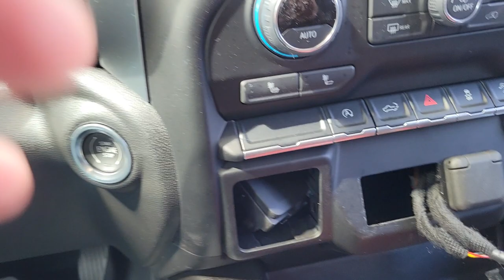2022 Chevy Silverado LTD Blank plate removal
Short video showing the removal of the blank plate on a 2022 Chevy Silverado LTD that is in place of the integrated trailer brake controller. I'm currently recording a video where I install a Tekonsha Prodigy ID and I thought that people would like to see how to remove this blank plate.